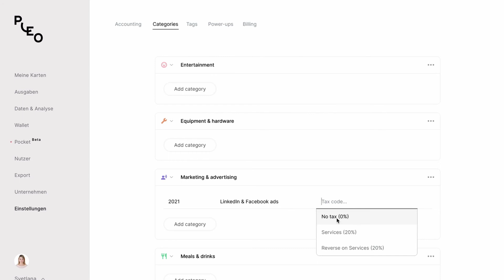#2 Pleo – Ausgaben & Kategorien (DE)